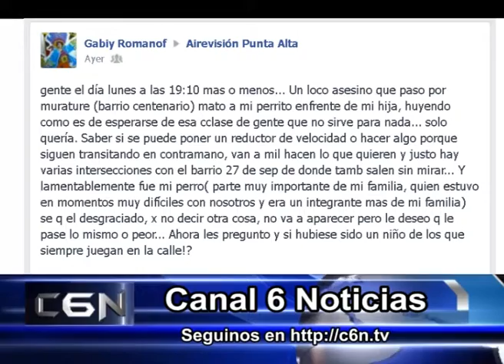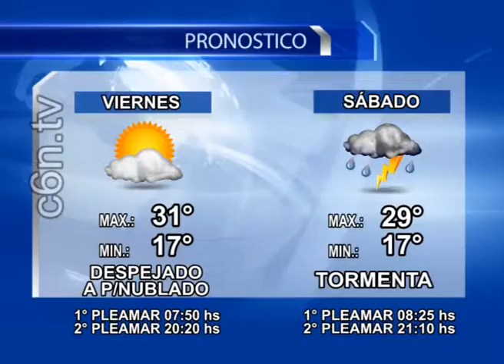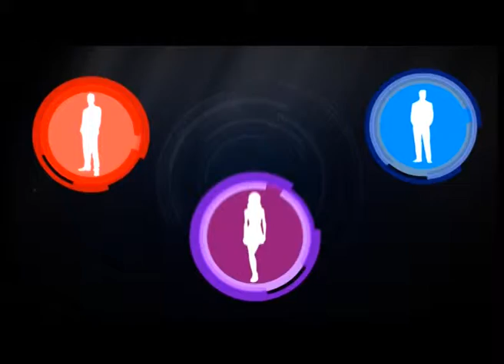19 Diciembre 07 C6N FINAL 20HS